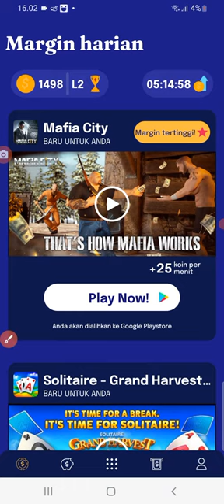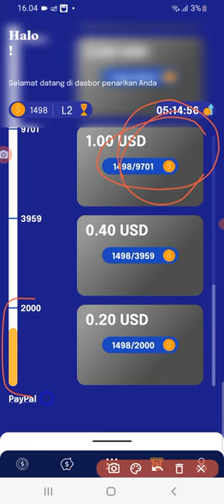game money turn..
hastag